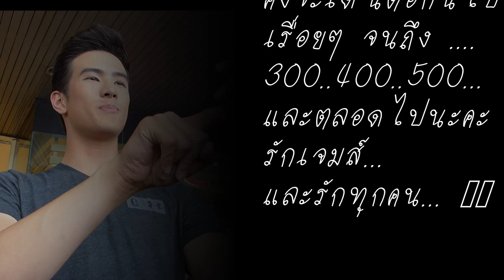เจมส์ มาร์ - ขอบคุณทุกคนสำหรับ 200 กระทู้ในถ้ำแมวเหมียว